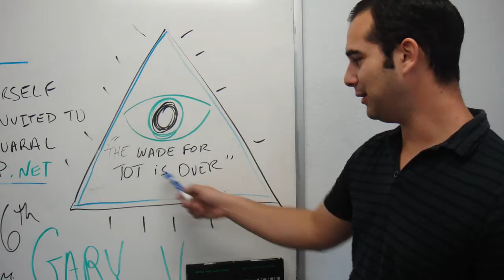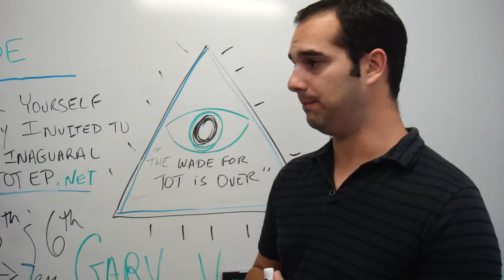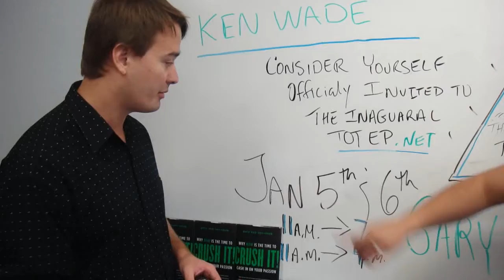Ken Wade Is Officially Invited To The Inaugural Triangle Of Trust Event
The Triangle of Trust was created to facilitate a Mastermind amongst Internet Marketers who are on their way to creating monumental change in any and all Market places. This is an Invite only, hand selected group, that meets Tri-Annualy for purpose of forming Strategic Alliances!  Congrats! Ken Wade you have been hand selected for this Amazing event.